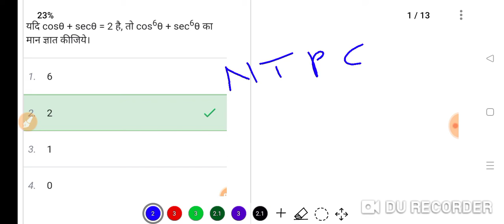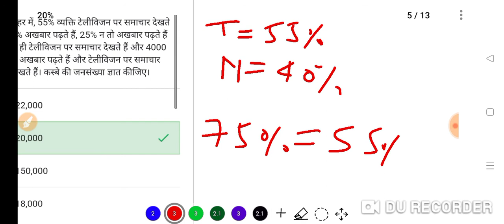गणित के महत्वपूर्ण प्रश्न पार्ट1#ntpc#groupd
नदियों के किनारे बसे शहरों का नाम ट्रिक सेभारत का सबसे बड़ा मस्जिद#short video

Time and wark part2

अनुपात और समानुपात part9#

upsssc oct /rrc group d से संबंधित महत्वपूर्ण प्रश्न#hridesh kumar verma# part 3

upsssc pet /rrc group d से संबंधित महत्वपूर्ण प्रश्न#hridesh kumar verma#